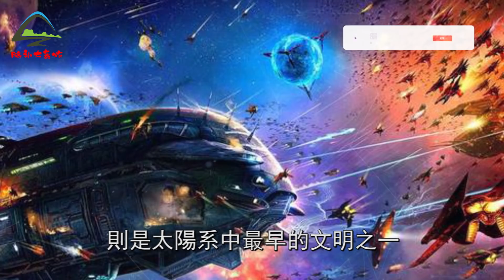探測器登陸後發現火星大量放射性物質，戰爭殘骸遍地都是，火星核戰曾真實發生！| 腦補大轟炸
探測器登陸後發現火星大量放射性物質，戰爭殘骸遍地都是，火星核戰曾真實發生！